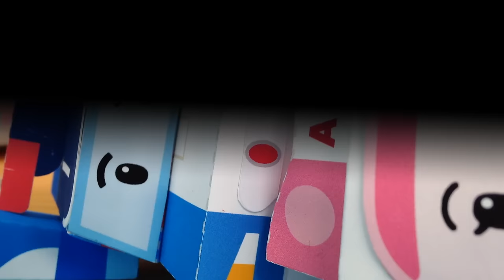29.The Great Hamster Rescue! | Paper POLI [PETOZ] | Robocar Poli Special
"My hamster disappeared while I was looking away..."
 Mary's little hamster hid itself under the closet, so POLI tried to minimize himself with Jin's new invention.
POLI could actually get smaller using a laser beam!!
He crawled under the closet, however, faced with unexpected danger...

▼▼▼▼▼▼ Please click on the READ MORE  ▼▼▼▼▼▼